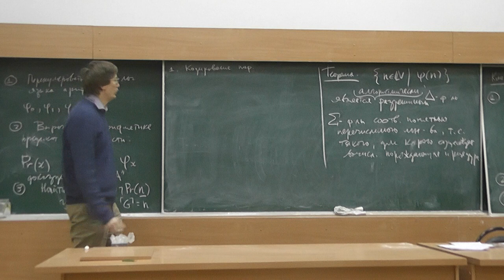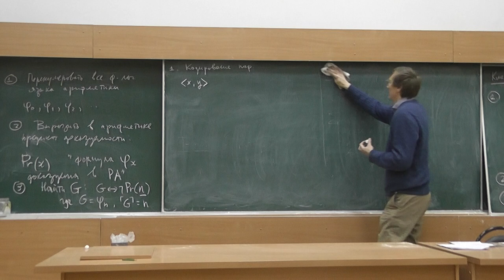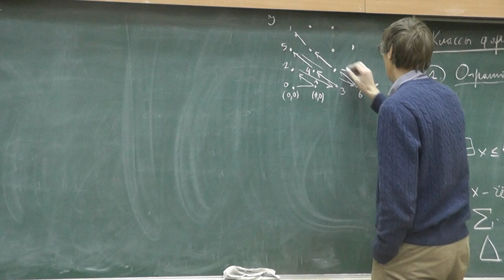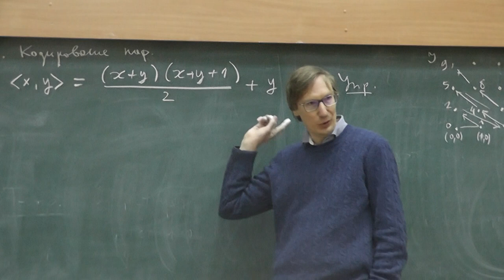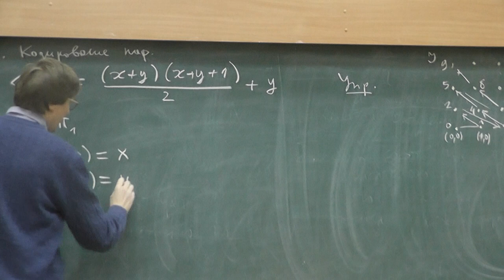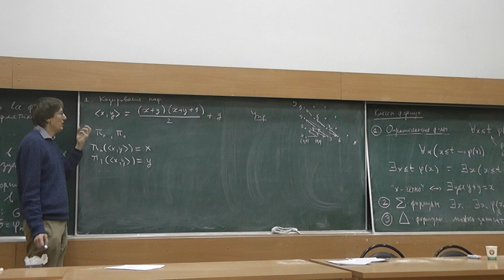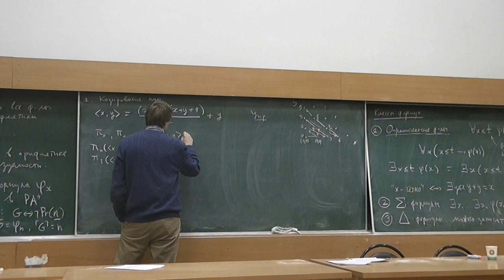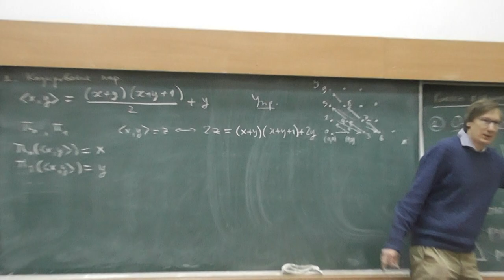9 Нумерация пар натуральных чисел